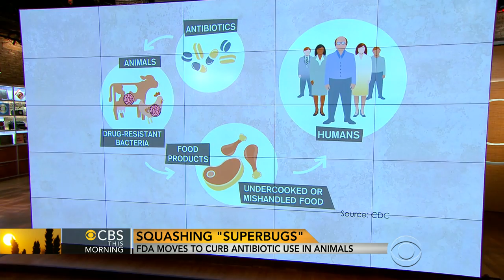FDA moves to curb antibiotic use in animals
The Food and Drug Administration is revealing a new plan to cut down on the use of antibiotics in food animals in order to stop the growth of drug-resistant "superbugs." Dr. William Schaffner, of Vanderbilt University's Department of Preventive Medicine, talks to the "CBS This Morning" co-hosts.